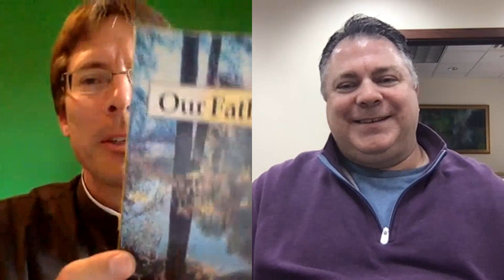"Life is Messy," Matthew Kelly: full interview - Fr. Mark Goring, CC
St. Joseph the Protector - A Nine-Day Preparation for Entrustment to St. Joseph